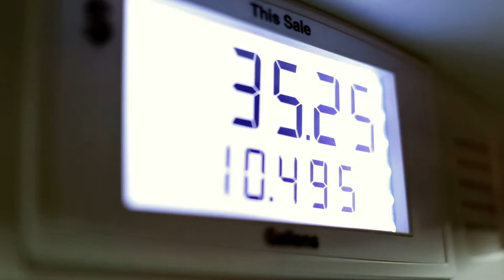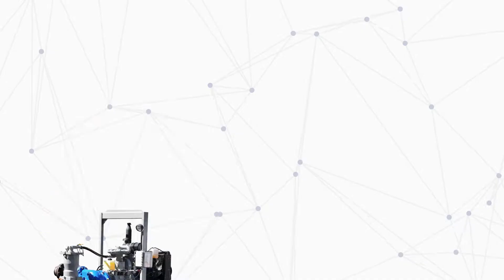ESPAÑOL - Aplicaciones de bombas de petróleo y gas - EDDY Pump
La suspensión de arena de aceite puede ser muy destructiva para las bombas debido a las características abrasivas del fluido. La lechada de arena de aceite (compuesta de betún y agua) se bombea a una instalación de extracción donde se elimina el betún. Cuando la suspensión de arena de aceite viaja a través de la bomba, puede causar un desgaste extremo del impulsor, el rotor y otros componentes internos de las bombas convencionales que reducen en gran medida la vida útil de la bomba.

La bomba de Foucault es ideal para este tipo de aplicaciones. Debido a la capacidad de las bombas para mantener los materiales abrasivos en suspensión a medida que el fluido se mueve a través de la carcasa mojada, evitando el contacto con los componentes internos.

Aplicaciones típicas de bombas de petróleo y gas:

- Control de lodo para perforación
- Extracción de arena petrolífera
- Transporte/Eliminación de Esquejes de Perforación
- Cárteres de aceite

Descubra por qué la bomba EDDY es la mejor opción para bombear lodos de arena de aceite, además de varias otras aplicaciones industriales